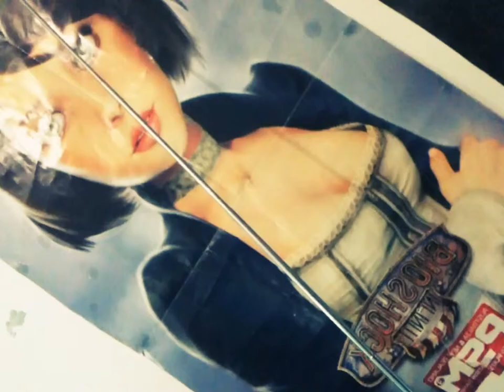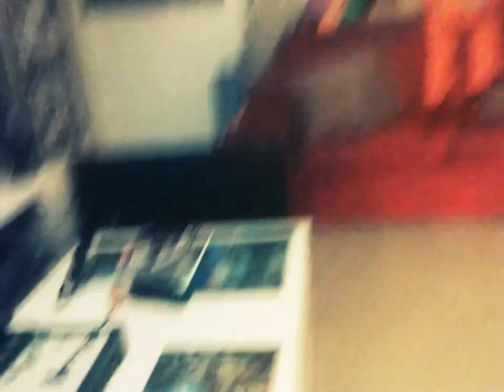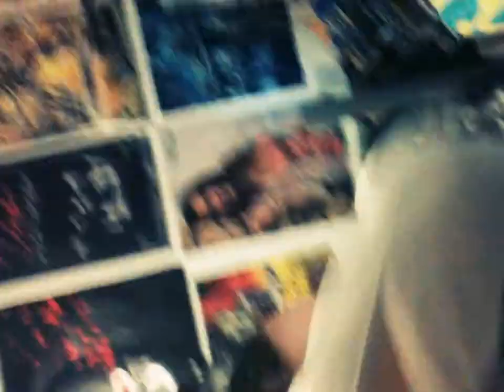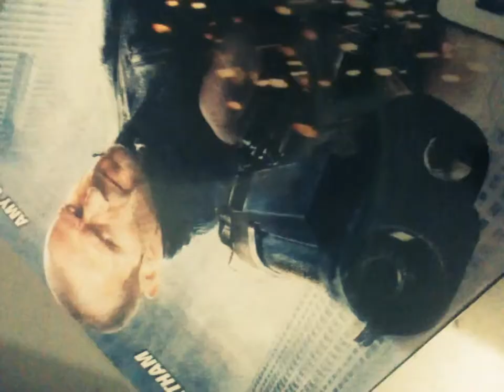Bizarre Antics of a Restless Mind @ @